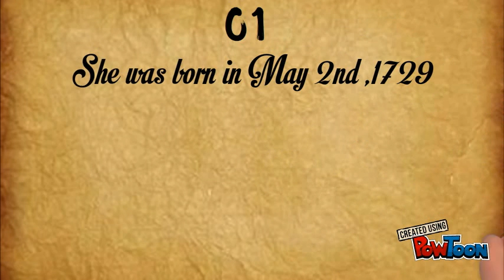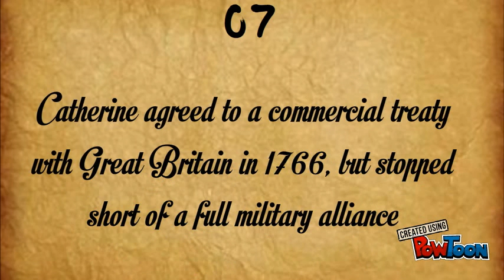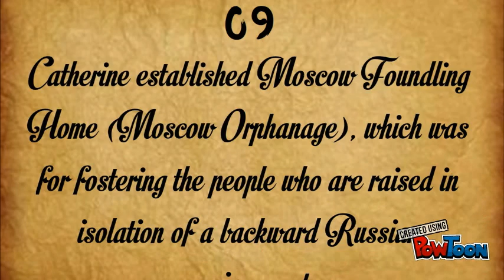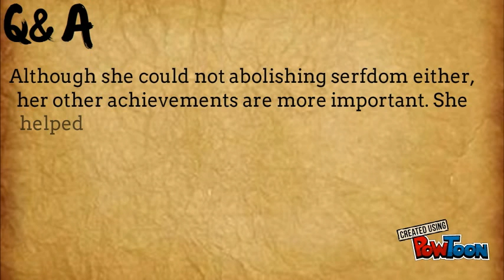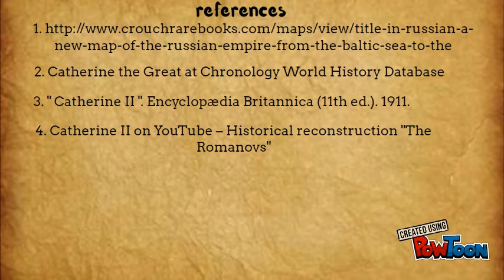10 facts about Catherine the Great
10 facts about Catherine the Great-- Created using PowToon -- Free sign up -- Create animated videos and animated presentations for free.  PowToon is a free tool that allows you to develop cool animated clips and animated presentations for your website, office meeting, sales pitch, nonprofit fundraiser, product launch, video resume, or anything else you could use an animated explainer video. PowToon's animation templates help you create animated presentations and animated explainer videos from scratch.  Anyone can produce awesome animations quickly with PowToon, without the cost or hassle other professional animation services require.